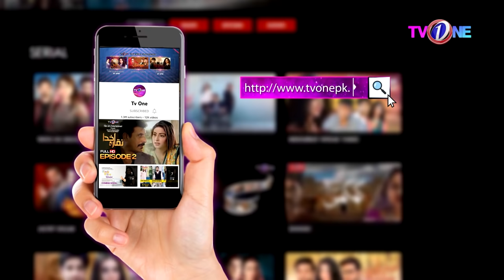The Big Pick | Hassan Choudary | Wahaj Ali | Full Show | TVONE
Every Sunday At 9:00 PM Only On TVONE

Savvy host Hassan Choudary is ready to grill his guests.

The stars are ready to add the sauce and spice.

The result?

A sizzling roast full of flavor and fun.

Watch showbiz super celebrity Wahaj Ali face Hassan’s audacious questions.

And give back as good as they get.

Host: Hassan Choudary
Guest: Wahaj Ali

TvOne is the Pakistan's Premier TV Channel Geared Towards Providing Quality Entertainment TV Programmed for the Entire Family to all over the world.